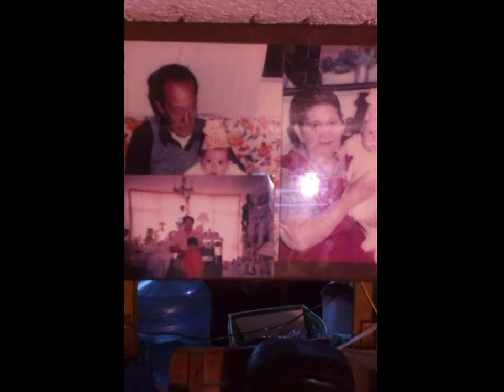Un angel en el cielo - Rafa Méndez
Una hermosa canción dedicada a todas las personas que han fallecido.